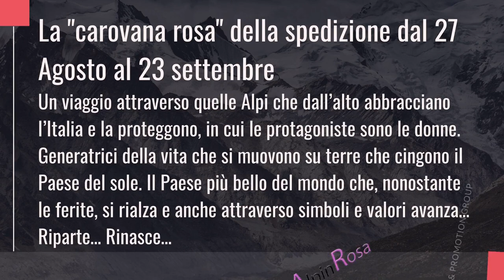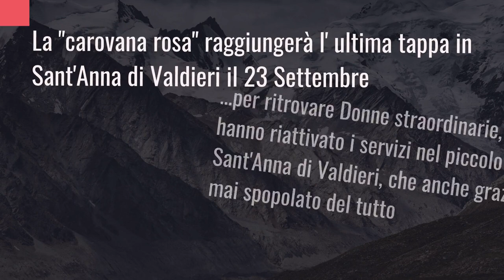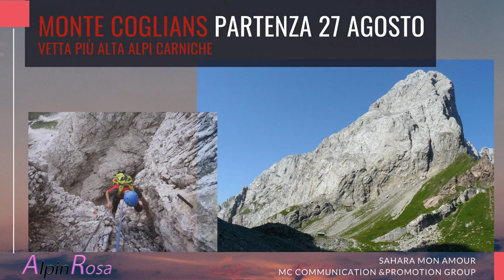AlpinRosa La grande traversata delle Alpi in Rosa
Il 2020 sarà ricordato come l’anno in cui il mondo si è fermato. L’anno in cui le strade sono diventate silenziose e la natura ha provato a riprendere i suoi spazi. Il popolo italiano si è trovato ad affrontare una vita sospesa, in cui la solitudine veniva combattuta ritrovandosi sui balconi o davanti ai media, alla ricerca di un’identità comune, di riti quotidiani che tranquillizzano e danno il senso di una vita che va avanti. Nelle notti stellate, Fabrizio Rovella ha pensato a come omaggiare il proprio Paese alla ripartenza di una normalità apparente. Quel senso di umanità che si esplicita nell’abbraccio e la rinascita a nuova vita é diventato un’idea, un sogno, un grido di speranza: è nato così ALPinRosa.

La spedizione è partita il 27 Agosto ed attraversa tutto l'arco Alpino da Est a Ovest: si raggiungeranno sette cime tra le più alte in Europa.

Le Protagoniste Donne: Campionesse sportive, Donne di cultura ed impegnate nel sociale, Donne del mondo dello  spettacolo, artiste, imprenditrici, viaggiatrici ed esploratrici...

Tra le protagoniste della spedizione:
Angelika Rainer (tre volte Campionessa del Mondo di arrampicata su ghiaccio) presente in tutte le tappe della traversata

Federica Mingolla (Primato Mondiale Salita in Libera Parete della Marmolada e Digital Crack Monte Bianco) nella tappa del 19 Settembre

Anna Torretta (Guida Alpina, atleta – arrampicata, scrittrice – Campionessa di arrampicata su ghiaccio) presenterà il suo ultimo libro “Whiteout” il 13 Settembre

Barbara Milani (sciatrice della nazionale italiana, Coppa del Mondo di Sci, istruttore di Sci per abili e disabili) il 7 Settembre

Sofia Gallo (scrittrice) il 14 Settembre presenterà il suo libro Planpincieux

Cristina Montepilli (produttrice, conduttrice Radio e Tv, Rallysta, Promoter Brand, Project Manager AlpinRosa) presente durante la traversata in veste di organizzatrice/promotrice dell’iniziativa e produttrice.

La madrina della missione/carovana in rosa è Daniela Girardi Javarone, presidentessa della Associazione Amici della Lirica, da sempre impegnata nel sociale e madrina della Associazione City Angels (insignita di due  Onorificenze dal Presidente Napolitano e dal Presidente Mattarella).

Un mese di esperienze indimenticabili: le ascese del Monviso, del Monte Bianco, dell’Argentera e del Monte Rosa, scivolando sul Clapier per poi giungere in conclusione del viaggio a Sant’Anna Valdieri (CN) per ritrovare  le donne straordinarie (Michela Formento, Cinzia Damiano, Cinzia Chiambretto, Marcella Formento, Alessandra Borghino, Rita Salvai) imprenditrici che hanno riattivato i servizi nel piccolo borgo di montagna Sant’Anna di Valdieri, che anche grazie a loro non si è spopolato del tutto.
E proprio qui si scoprirà il legame indissolubile tra frazione di Sant’Anna di Valdieri ed uno dei personaggi più amati di Casa Savoia, la Regina Elena.

L' esperienza umana e sportiva durante la traversata viene raccontata  attraverso i social ed i media, infine le “travel stories” si raccoglieranno in un Docu-Film.

Le Dirette in streaming sono trasmesse, dalle località e tappe più significative della spedizione in rosa, su Radio Gold e Truman TV.

Alcune  Aziende Italiane sostengono il Progetto e la Spedizione, tutte seguendo il motto “Scegli Italia”.

Il 24 Settembre Angelika Rainer ed il Team AlpinRosa saranno in missione solidale per consegnare le donazioni di generi alimentari fornite dalle aziende italiane che supportano AlpinRosa nella sede della Associazione di volontariato City Angels fondata da Mario Furlan che assiste i senzatetto ed i bisognosi.

“Faremo tutto questo insieme, condividendo un’esperienza umana destinata a far parte di tutti noi” questo il motto di AlpinRosa.